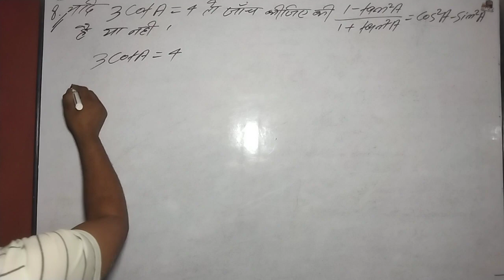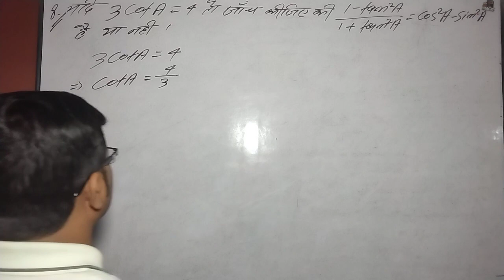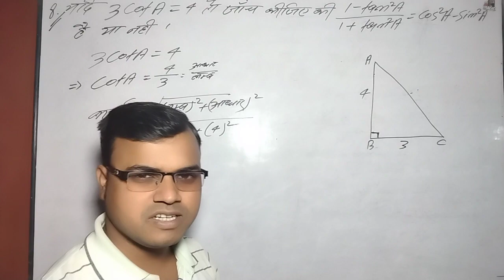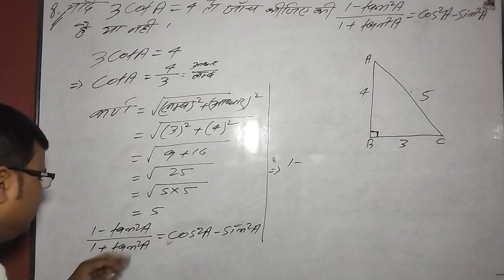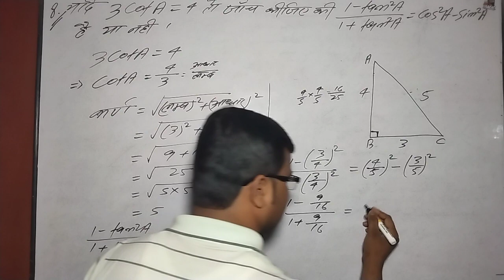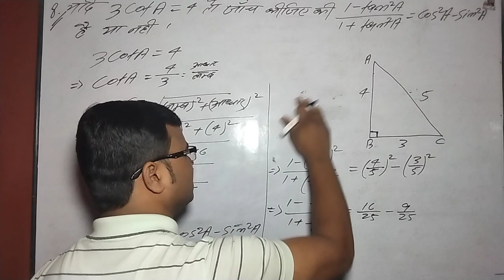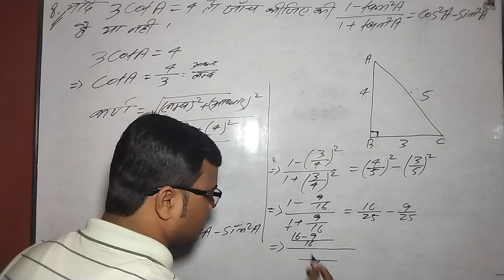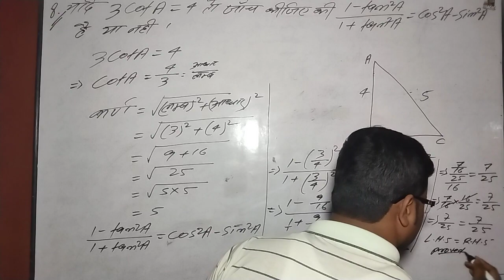Trikonmiti ka 8 number sawal kaise banaye/Trikonmiti ka 8.1 ka 8 number sawal kaise banaye